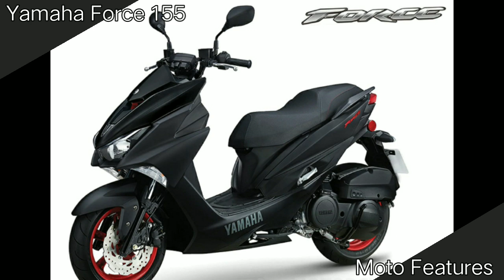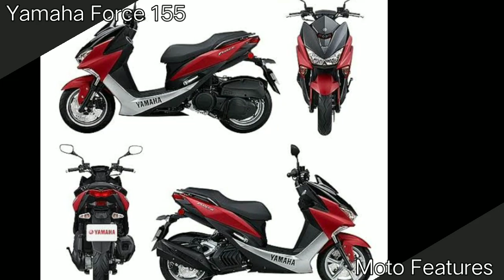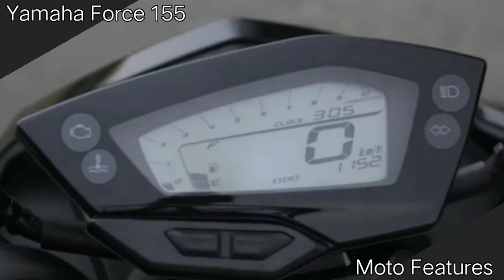Yamaha Force 155 | Aerox + Nmax | Ngarod TV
Yamaha Force 155 just looks like a perfect combination of Aerox and Nmax. And it has even more features! Let's have a look at this agressive looking scooter.

- ctto of photos and videos